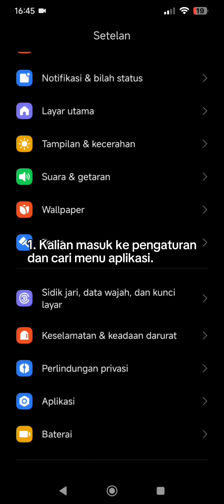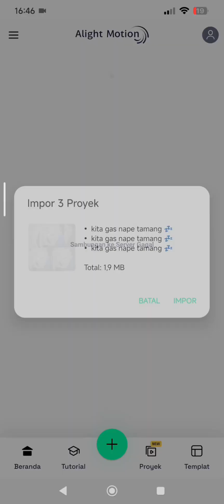Tutorial Mudah ! Cara atasi preset Alight Motion yang masuk menu IMPORT PACKAGE.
cara atasi preset Alight Motion gagal import dan masuk ke menu import package